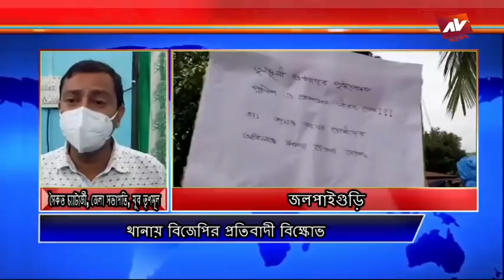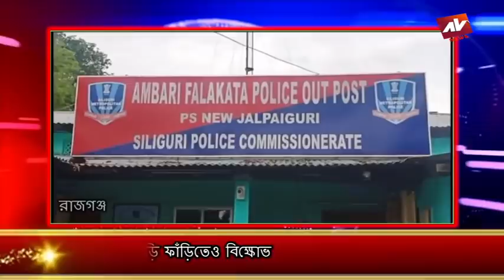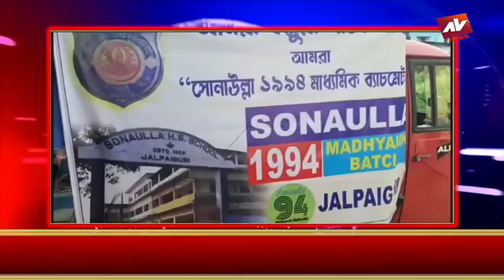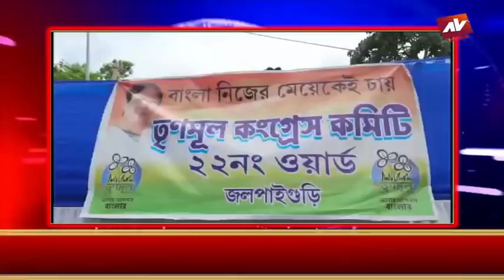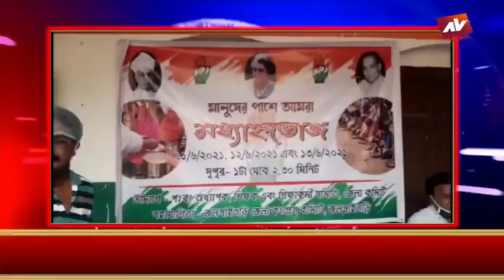JALPAIGURI AV NEWS 12 06 2021